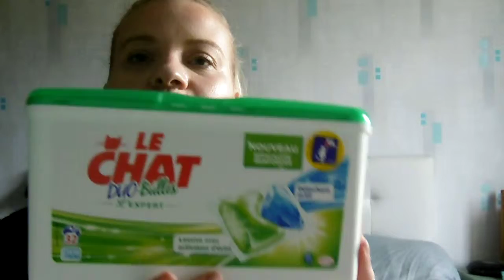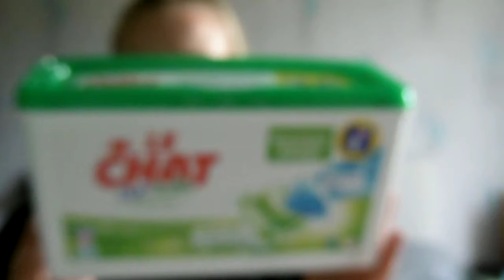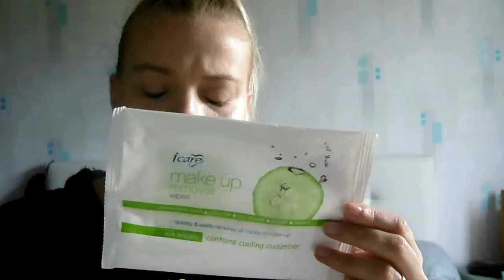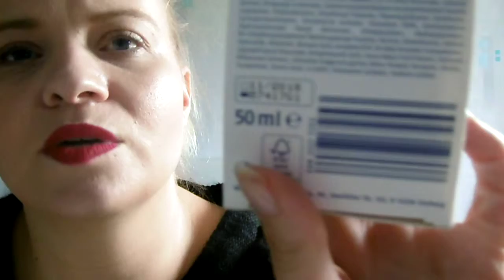Produits terminés... Je rachète ou pas...??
Bonjour à toutes on se retrouve dans une vidéo produits terminés...
Bon visionnage...
Bisous. ByeBye.